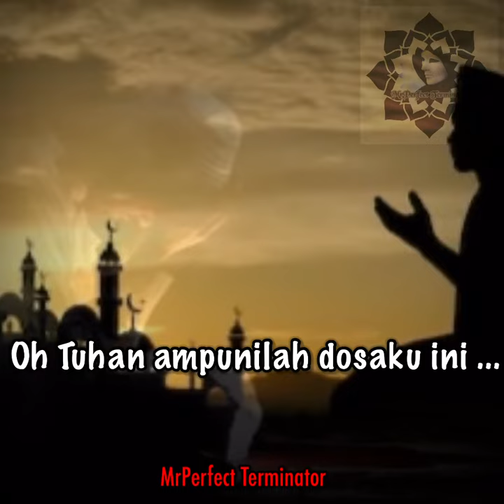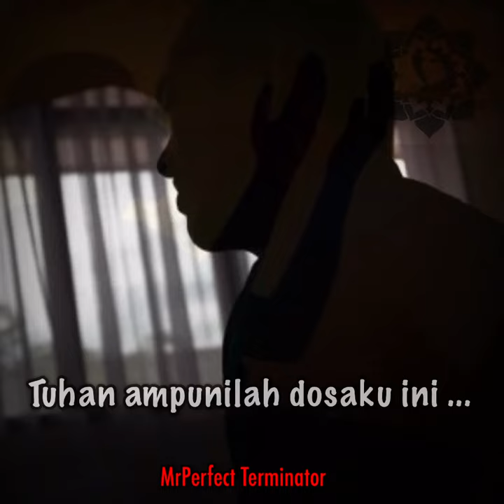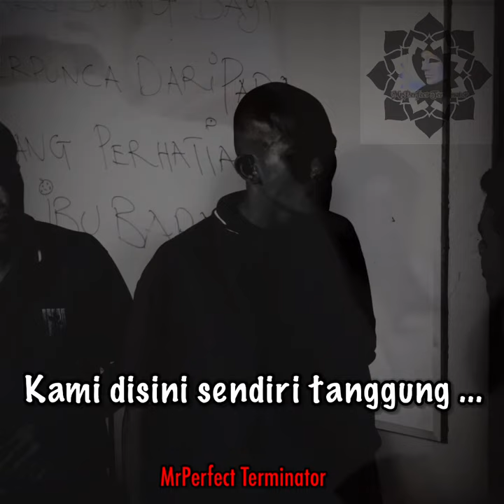Lagu Kenangan Sekolah Henry Gurney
Am F G G Am F G
Di Penghuni Henry Gurney, sekolah kami seperti penjara, di awasi oleh warden, kalau lari sia-
Am
sia saja.

RESURGAM nama diberi, slogan kata sekolah kami, lambang burung dibakar api, sudah mati hidup
Am
kembali.

Am F G Am Am F G Am
Oh tuhan, ampunilah dosaku ini. Oh tuhan, ampunilah dosaku ini.

Ring ring ring loceng berbunyi, warden datang membawa kunci, kami duduk tak senang hati, entah
Am
kemana nak bawa pergi.

Hari Isnin bubur kacang, roti disapu dengan mentega, bubur kanji tak rasa apa, mahu tak mahu
Am
makan roti saja.

Pukul 7 sampai pukul 5, kami kerja sudah lebih masa, jika ingkar ditimpa bala, jangan lupa panel
Am
grade ada.

Yang menangis meminta tolong, yang sakit pula di usung, orang lain tgk di panggung, kami disini
Am
sendiri tanggung.

Sekian saja sampai di sini, lain hari ku ceritakan lagi, ini kisah yang ku alami, 3 tahun di
Am
Henry Gurney.